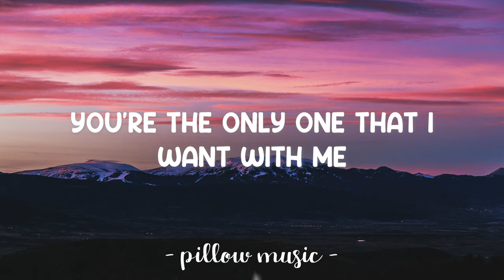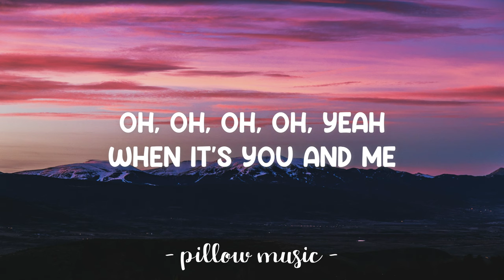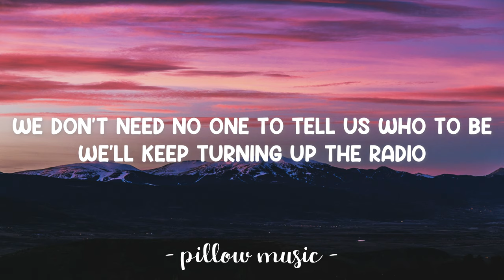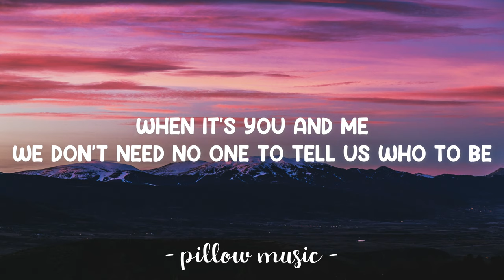Rock N Roll - Avril Lavigne (Lyrics) 🎵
Lyrics video for "Rock N Roll" by Avril Lavigne.

Let 'em know that we're still rock n roll

I don't care about my make-up
I like it better with my jeans all ripped up
Don't know how to keep my mouth shut
You say, "So what (what)?"

I don't care if I'm a misfit
I like it better than the hipster bullshit
[Regular version:] I am the mother freaking princess
[Music video version:] I am the motherfucking princess
You still love me